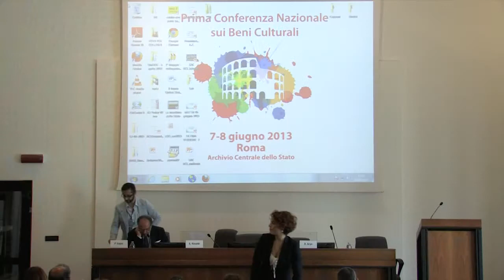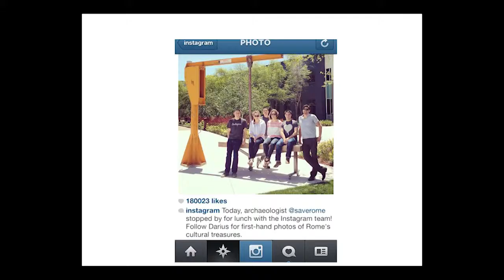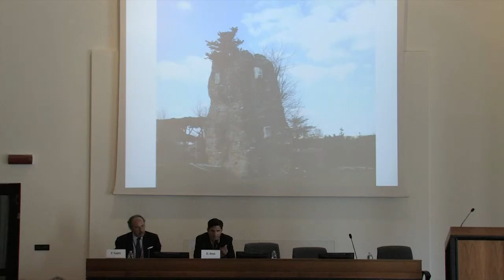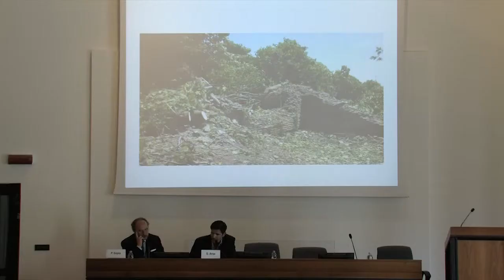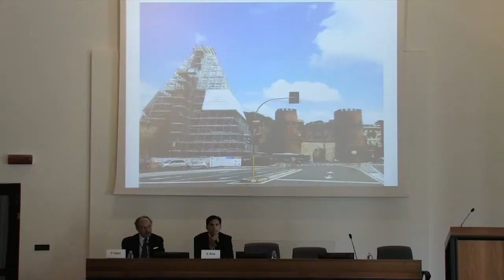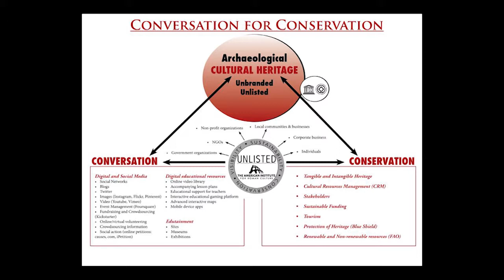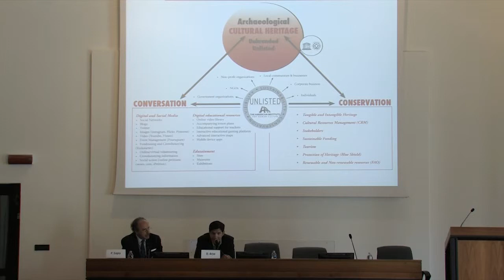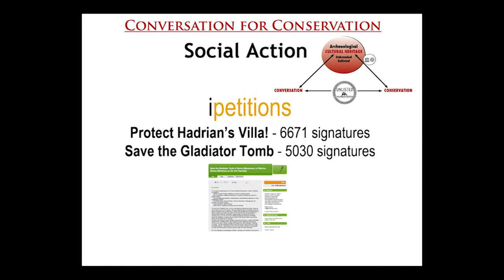Biologia e Beni Culturali - Relatore: Dir. Darius Arya - Roma Giugno 2013 - 13D2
Biologia e Beni Culturali - Relatore: Darius Arya - Direttore American Institute for Roman Culture - Roma Giugno 2013